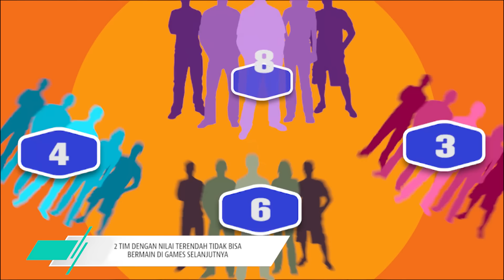PESERTA NGAJAK JOGET, WENDI TAKUT KETAWAN ISTRI (1/4) PASTI BISA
Program Games Show yang dipandu oleh Wendi Cagur dan Ayu Ting-Ting dengan total hadiah puluhan juta rupiah. Akan ada 4 Tim dengan masing-masing berisi 6 orang, di setiap gamesnya akan ada tim yang tereliminasi.

Setiap hari senin - rabu I 19.00 WIB